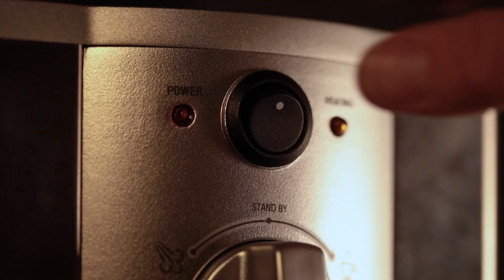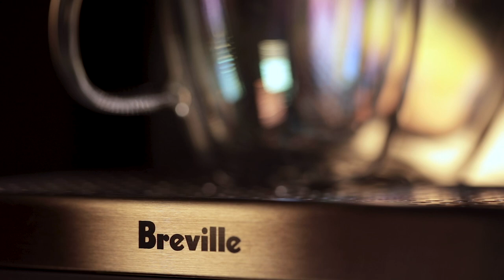Ridiculous Cinematic Coffee Montage - Not Even Sponsored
There's nothing like a cinematic coffee-making montage to make you want to drink coffee and do epic stuff.

My Camera Bag: Peak Design

CAMERA BODIES
Main Camera: Canon 5D Mark IV
2nd Camera: Canon 760D

VIDEO RECORDING
Vlog Mic: Rode Mini Mic
VND Filters (imperative for outdoor shooting) : K&F Variable ND
My Drone (legal everywhere) : DJI Mavic Mini 2
Tripod : Peak Design Travel Trips
Gimbal: DJI Ronin S
Action Camera: GoPro Hero 9